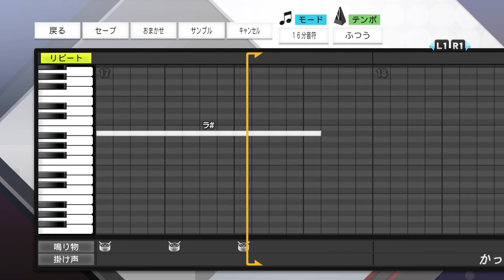【プロスピ】読売ジャイアンツ 中田翔 応援歌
歌詞
天翔けるその一打　放物線全てを懸けて
中田（翔！）さあ轟かせ　その名をこの世界に